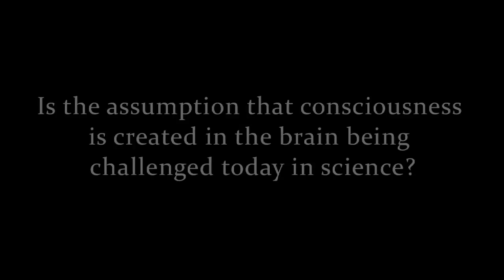The view of neuroscience on consciousness and the brain, Dean Radin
Dean Radin explains the view of neuroscience on consciousness and the brain. This video is an excerpt from SAND Anthology Vol. 5:

Dean Radin, PhD, is Chief Scientist at the INSTITUTE OF NOETIC SCIENCES (IONS) and Volunteer Faculty in the Department of Psychology at Sonoma State University. Before joining the research staff at IONS in 2001, he held appointments at AT&T Bell Labs, Princeton University, University of Edinburgh, and SRI International. He is author or coauthor of over 200 technical and popular articles, a dozen book chapters, and three books including the award-winning The Conscious Universe (HarperOne, 1997), Entangled Minds (Simon & Schuster, 2006), and the 2014 Silver Nautilus Book Award winner, SUPERNORMAL (Random House, 2013).